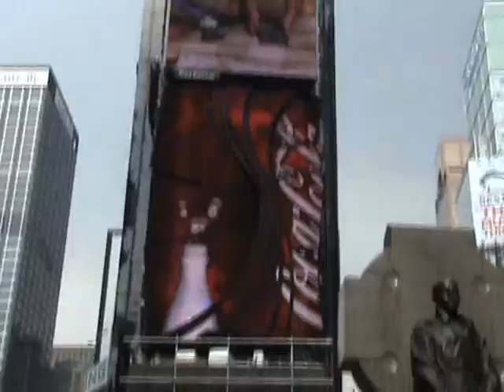Españoles en Times Square